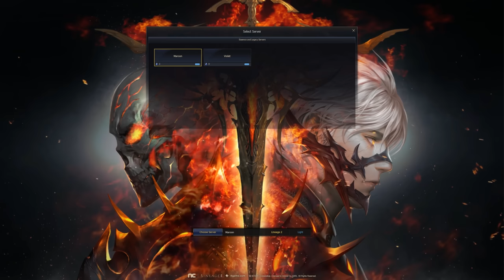LINEAGE 2 ESSENCE Aztacan's Temple: Así es la nueva EXPANSIÓN de este famoso MMORPG GRATUITO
✅ Juega GRATIS Lineage 2: Essence desde este enlace y obtén el Companion Help Cube que puedes usar durante 30 días para subir más rápido de nivel.

En este vídeo repasamos las novedades de la nueva expansión Aztacan's Temple para Lineage 2 Essence, el espectacular MMORPG para PC.